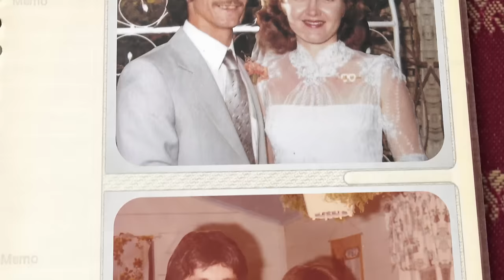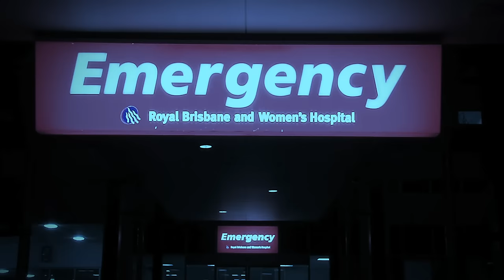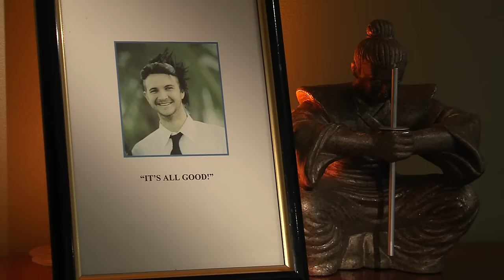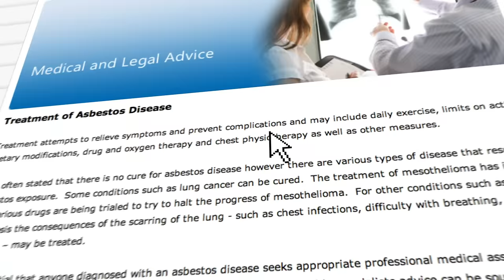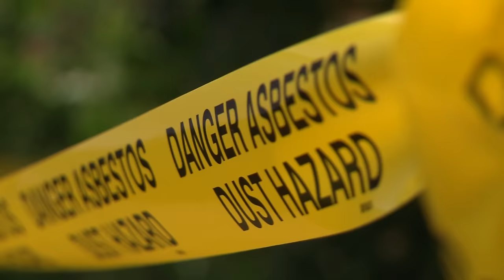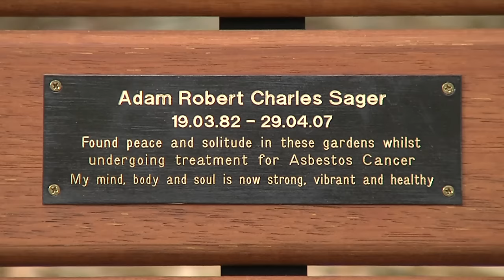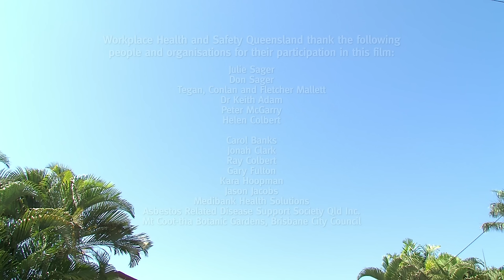Losing breath - The Adam Sager story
Losing breath tells the tragic story of Adam Sager who died from mesothelioma (an asbestos related disease) at the age of 25.

Adam's family shared the heartbreaking story about how they unknowingly exposed their son to asbestos when he was only 18 months old. They hope that Adam's story will help raise awareness about the dangers of asbestos.

Adam's mum, Julie Sager, urges home renovators and tradies to play it safe with asbestos and be aware of the risks of exposing themselves and others to it.

"Just do what you need to do to keep your family safe" Julie said.

A typical Queensland home built before 1990 will likely have some materials containing asbestos.

Learn more about the Queensland Safety Advocate program and request a free workplace